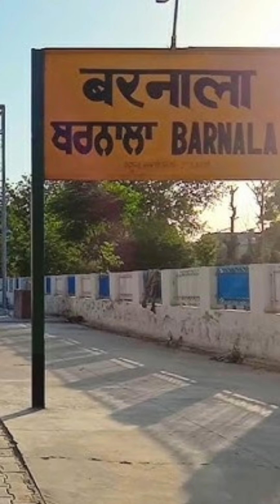Grass ਘਾਹ, poem by Paash .( Carl standbarg 's translation of Grass )